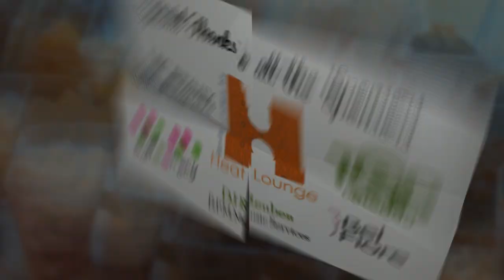Heat Lounge | Event Ladies Night